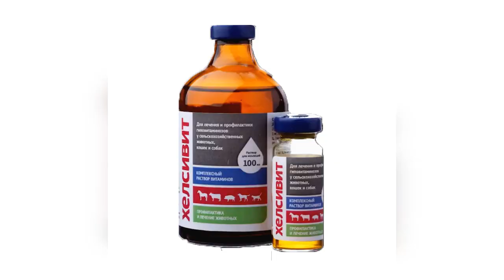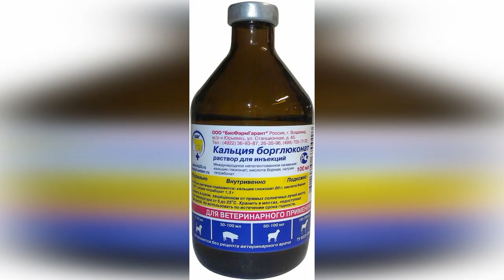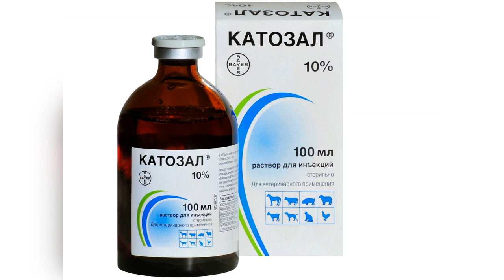Чем поддержать организм котной козы.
Рассказываю о натуральных витаминах и о ветеринарных  препаратах поддерживающих организм котной козы.